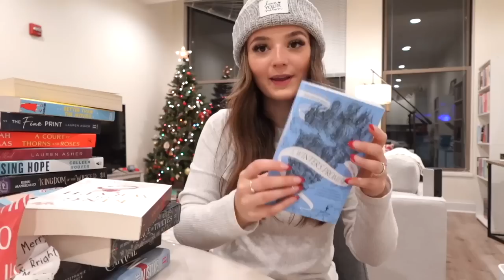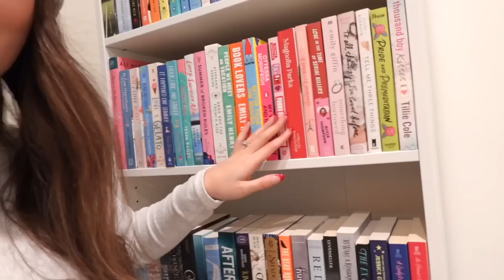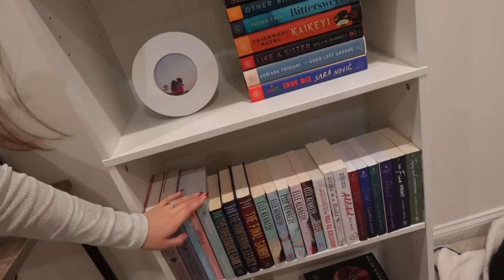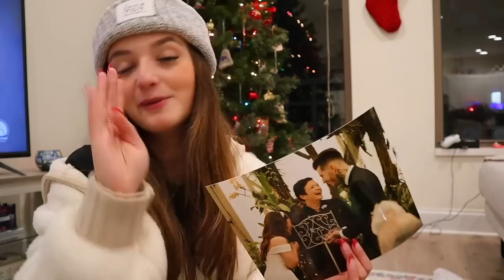night in my life!🌙☁️✨organizing my bookshelves, wrapping gifts, cleaning + *winter* night routine!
w h a t ' s   t h i s   v i d e o   a b o u t? - night in my life! 🌙☁️✨ organizing my bookshelves, wrapping gifts, cleaning + *winter* night routine!, spend the night with me, winter night routine, vlogmas, organizing my bookshelves, blind date with a book, plans for 2023, goals for the new year, clean with me, wrapping presents, aesthetic, alexa raye ♡